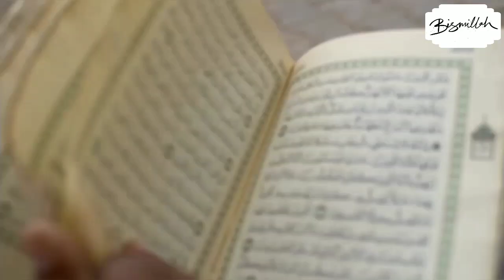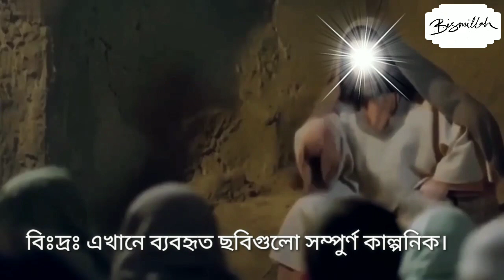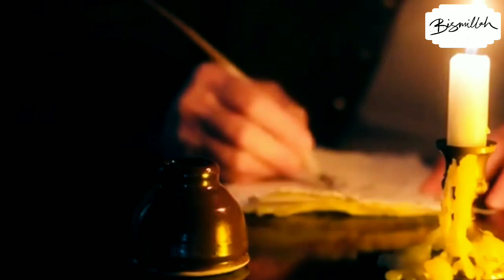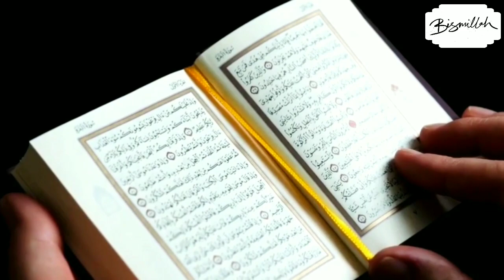সাবধান! এই দুইটি সময়ে ঘুমাতে আল্লাহ ও তার রাসুল নিষেধ করেছেন। ভুলেও এই কাজ করবেন না